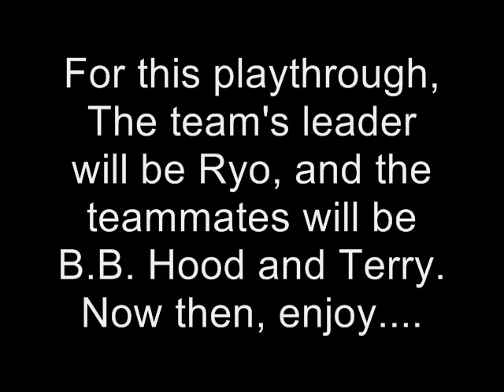SNK Vs. Capcom: Match of the Millennium Playthrough [Part 1]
Time for some more NeoGeoPocketColor goodness! Today's game is "SNK Vs. Capcom: Match of the Millennium" and it was awesome...even though SNK just reused most all of the sprites on the SNK side. :V

For this playthrough, The team's leader will be Ryo, and the teammates will be B.B. Hood and Terry. Now then, enjoy.